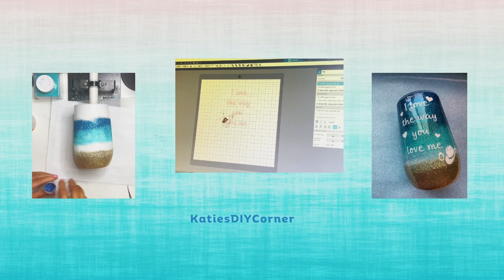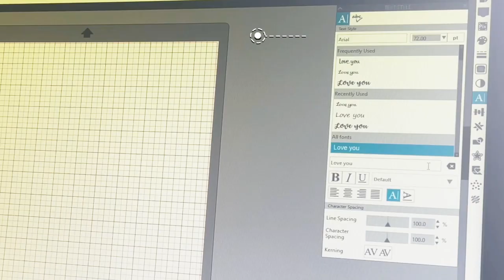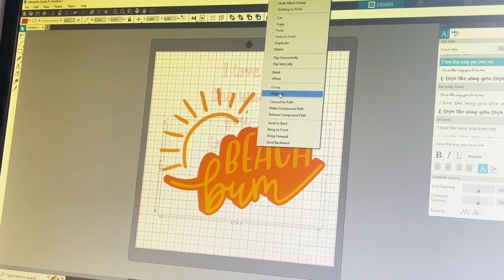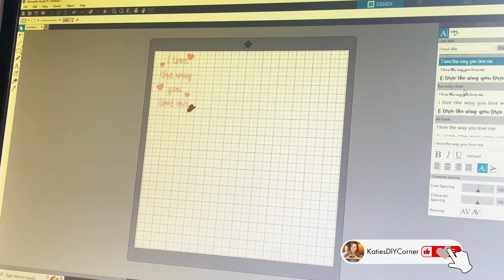How to make a Glitter Beach Tumbler with Resin! 🌊 also using Cameo4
Always up to new things and would love to have you along for the ride💜